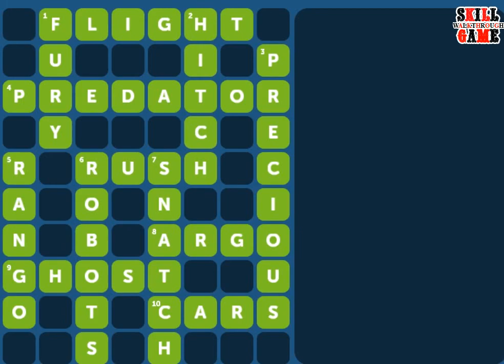Crossword Quiz MOVIES Level 7 - Walkthrough